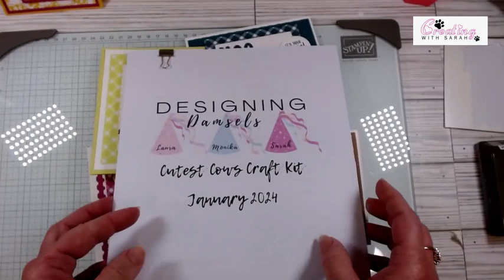Stampin Up Bee My Valentine or Birthday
Card Base 4 1/2” x 5 1/2”
DSP 4 1/4” x 5 1/4”
Flap Base 3” x 8” score @ 4
DSP & Basic White 3 3/4” x 2 3/4”